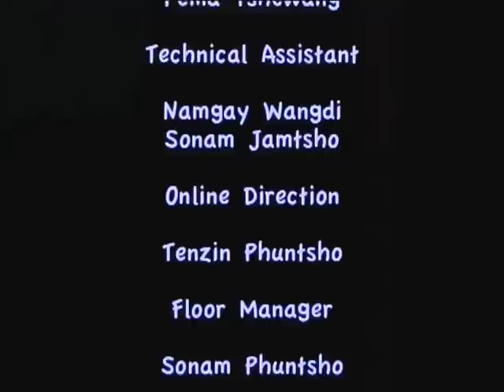Kilu Music School Performances part 2